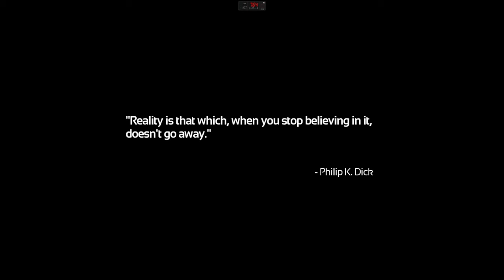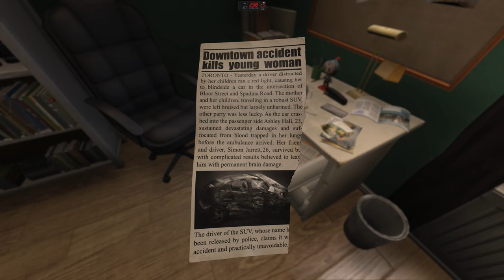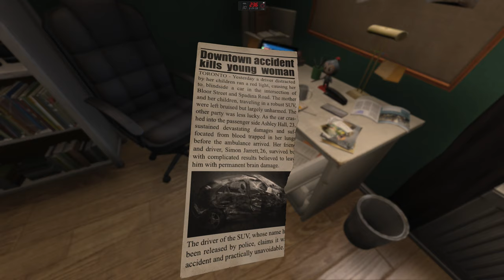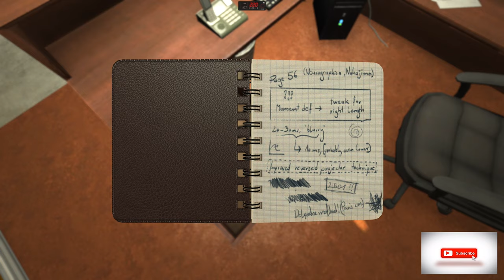[Let's Play] SOMA - Full Walkthrough, no commentary, part#1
From the creators of the cult classic Amnesia the Dark Descent.
Spine-chilling horror that raises questions about identity, consciousness and existence itself.
Mixes stealth, exploration and puzzles into a coherent narrative experience.

Full Game walkthrough, no commentary.
Current episode: Simon's Apartment, Subway, Munshi's Lab

►Played on PC (System Spec):
• CPU i7 4790k OC @4.6 Ghz,
• GPU  GTX 1080 Ti Founders by Zotac